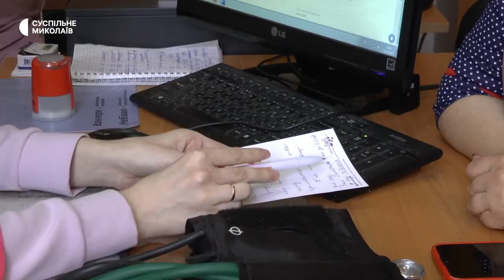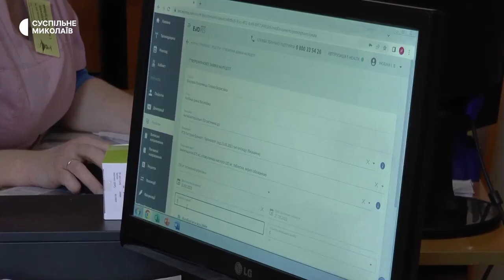Інтерв'ю з медичною директоркою Ольгою Присяжнюк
З першого квітня 2023 року на Миколаївщині придбати рецептурні ліки можна буде лише за електронним рецептом. Директорка Центру первинної медико-санітарної допомоги (ЦПМСД) №4 Ольга Присяжнюк розповіла щодо особливостей запровадження е-рецептів в області.

00:00 - запровадження електронних рецептів
02:18 - зручність використання
03:38 - кількість рецептурних ліків
05:09 - рецепти для пільгових категорій
05:44 - механізм виписки електронного рецепта
08:22 - виписка в телефонному режимі
09:17 - ситуація в області